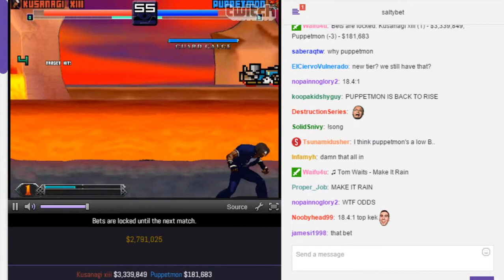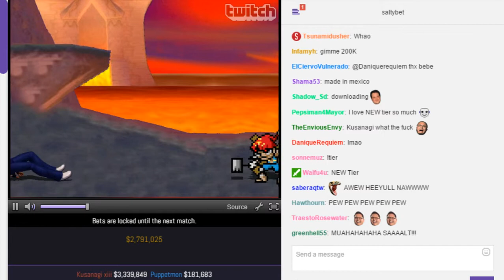SaltyBet: Kusanagi Xiii Vs. Puppetmon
Kusanagi Xiii($3,339,849) by Tobikage Vs. Puppetmon($181,683) by Boyboyz at (Matchmaking) Salty's Dream Cast Casino 2643